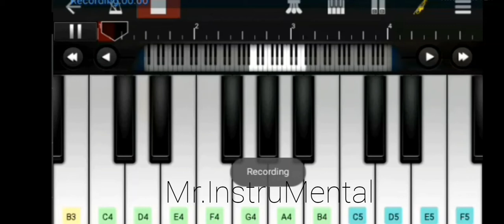Nagin been remix|walk band cover|mobile piano|Mr.InstruMental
walk band easy piano
walk band new song
walk band Hindi song tutorial
Christian songs in walk band
keyboard instrumental Hindi songs
walk band guitar songs
Bollywood instrumental cover songs
Casio keyboard Hindi songs
instrumental Hindi songs short
walk band video
Hindi song short music
piano easy short music
manoj saxophone instrumental
sachet parampara instrumental music
walk band guitar tutorial
walk band piano easy song
Casio music Hindi songs
new song in walk band
piano cover Hindi songs
piano karaoke Bollywood
piano tutorial walk band
Hindi songs on keyboard
walk band easy song tutorial
trending songs instrumental ringtones
Only music song Hindi
piano tutorial Hindi songs on mobile
walk band easy song
new Hindi song piano
Hindi song sheet music
Hindi song walk band
walk band piano songs
piano relaxing music
smooth piano for stress
walk band vocal choir
walk band mein
walk band Arijit Singh
walk band organ
walk band per
walk band video
walk band Casio
walk band party
walk band music
walk band bajana